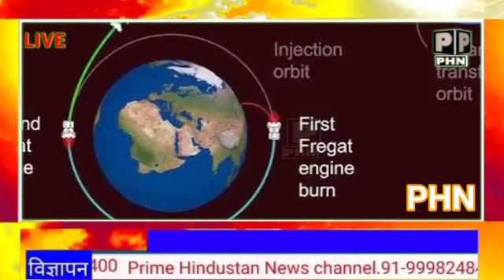Chandrayaan 3 live update | ISRO | chandrayaan 3 ने रचा इतिहास।